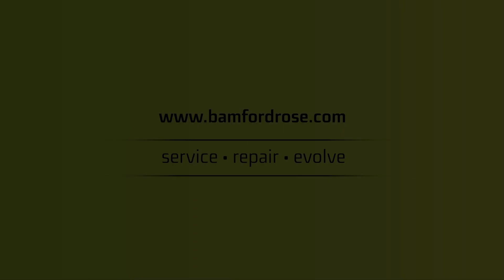Extended warranty for Aston Martin Mercedes era | Forum chat #95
Last week we discussed does having a warranty policy conflict getting a comprehensive report when your car is in for annual service?

This week we discuss the merits of keeping the Mercedes Gen2 Aston Martin Gaydon era car under extended warranty.

We think that it’s a wise move to have a warranty policy in place for the Mercedes era Aston Martin, but watch the full video to find out why we think that and learn more about how the transitions of era from Aston Martin Heritage cars, Aston Martin Gen1 Gaydon era cars, and the latest model Mercedes era Aston Martin cars, might have implications for what garage you seek out for repair and service